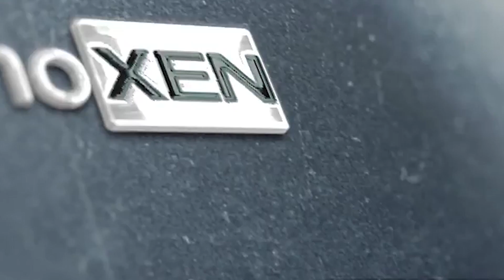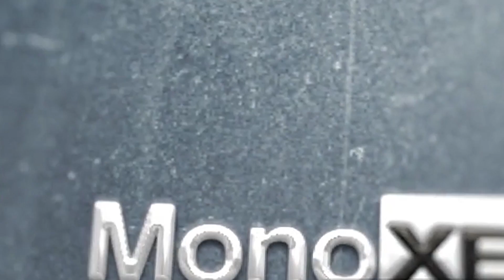MOTOGP 20 INDONESIA - MOTOGP CARERR - BALAPAN DI ATAS KACA!! #8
Banyak banget yang crash dan tabrakan dibalapan kali ini
Hujan lebat, sirkuit yang basah
Bikin makin susah balapannya T.T

Gaming PC Spec:
RX 580
RAM 16GB

-No Toxic
-No Ribut-Ribut